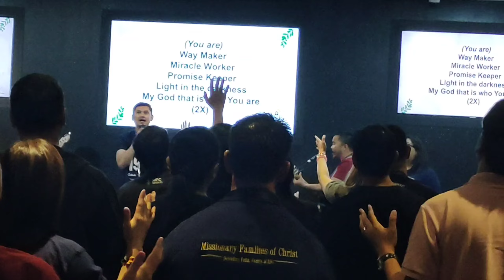Late Upload : My Birthday 🎂 Celebration with MFC UAE: SCG by JM Kayne 💚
LATE Upload - this is my 2023 birthday celebration spent with the people in the community during our SCG.

💚 JM Kayne

JM Kayne is a Teacher, Learning & Development professional & a lifestyle blogger (now vlogger too! 🙂) sharing my random experiences about faith, family, love, travel, life and all other stories inmyheart 💚.

InMyHeart is my blog about personal stories + creativity and faith as a MissionaryArtist. I share positivity and inspirations. I'm a self proclaimed multi-passionate creative and a pursuer of dreams 💫 but above all I am God's warrior. Pursuing Faith one day at a time hoping to give glory 🙏 for Him.

⚡ Life Verse : Romans 8:28

✨ Did you enjoy the content? Help me keep the blog going by sharing some love and buy me a ☕ coffee? 😉